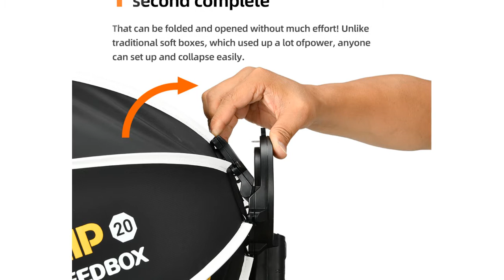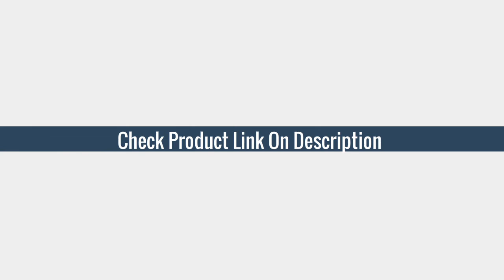5 Best folding softbox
Here Is The Best folding softbox
More products from aliexpress

TOP (5) SMDV Flip 20 24 Quickly Release Parabolic Out Door Softbox for Profoto A1 Godox V1 AD100PRO

TOP (4) Godox AD-S60S ADS60S Umbrella Style 60cm Quick Fold Silver SoftBox

TOP (3) NiceFoto Fast Installation Hexagonal Softbox 60cm / 23.6inch

TOP (2) Godox QR-P70 QR-P90 QR-P120 70/90/120CM Quickly Release Parabolic

TOP (1) Godox 37.4"/95cm Bowen Octagon Softbox Honeycomb Grid Flash